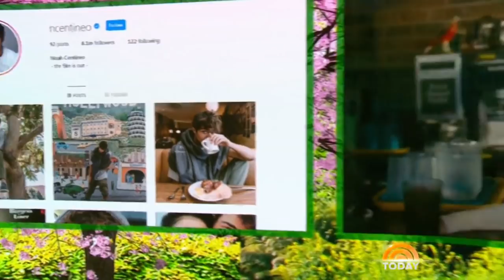Noah Centineo On Bringing New Life To The Rom-Com In "To All The Boys I've Loved Before" | TODAY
Breakout actor Noah Centineo sits down with Kathie Lee Gifford and Hoda Kotb following the release of his teen rom-com on Netflix, “To All the Boys I’ve Loved Before.” The 22-year-old talks about what life is like since finding fame and how his family allowed him to pursue acting at a young age.